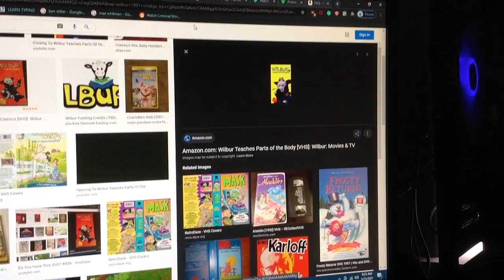Do You Have This VHS? #1008